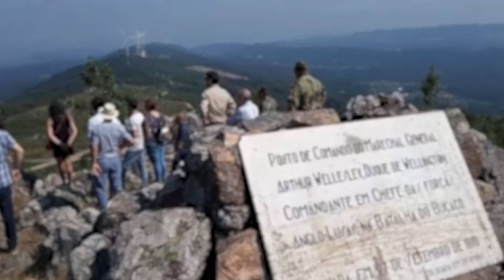Propuesta AccionadODS-Turismo sostenible